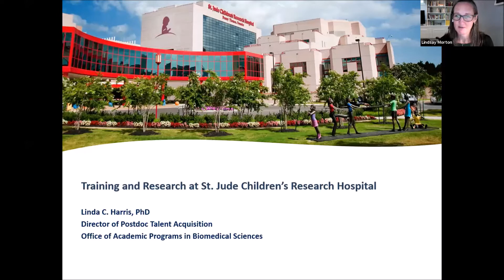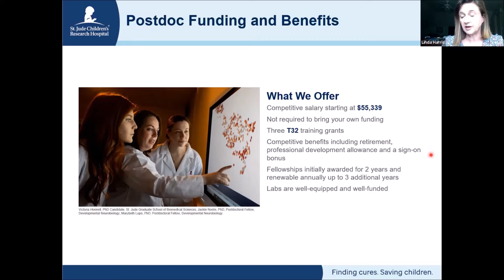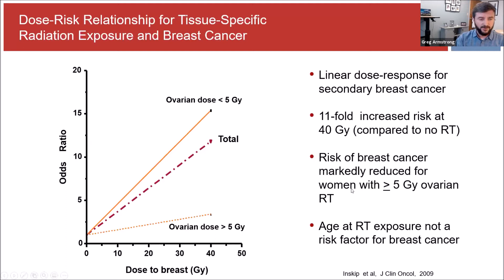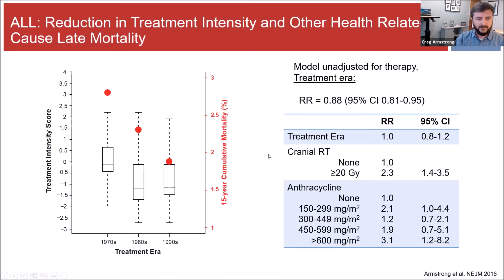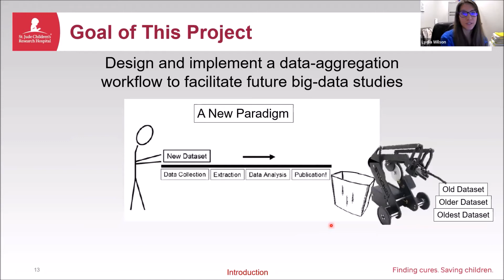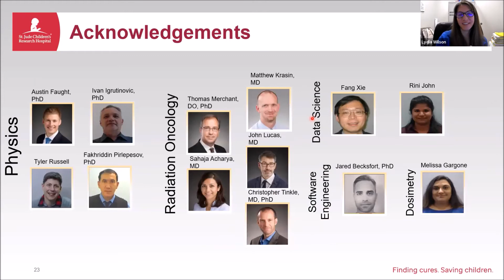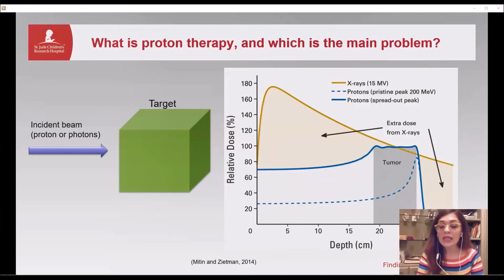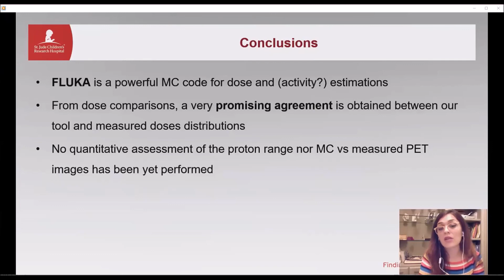ISoRED Webinar 5: Radiation Epidemiology and Dosimetry at St. Jude Children's Research Hospital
Fifth webinar in the series "Community building in Radiation Epidemiology and Dosimetry Research" from the International Society of Radiation Epidemiology and Dosimetry (ISoRED). Featuring research, collaboration and training opportunities at St. Jude Children's Research Hospital, Memphis, Tenessee, USA
0:00​​​  Moderator Dr. Lindsay M. Morton
2:15​​​  Presentation by Dr. Linda C. Harris
11:15​​ Presentation by Dr. Gregory T. Armstrong
27:30 ​​​Presentation by Dr. Lydia J. Wilson
44:58    Presentation by Ms. Francesca P. Caputo, BS